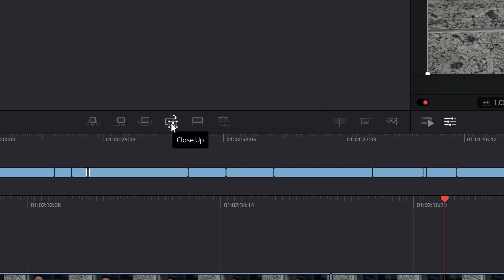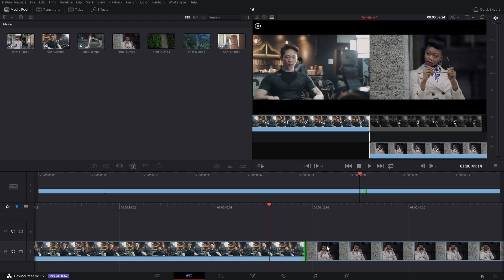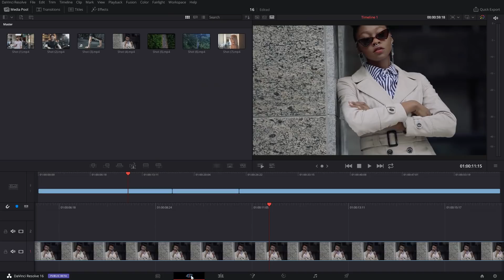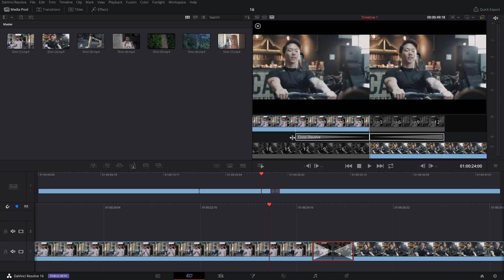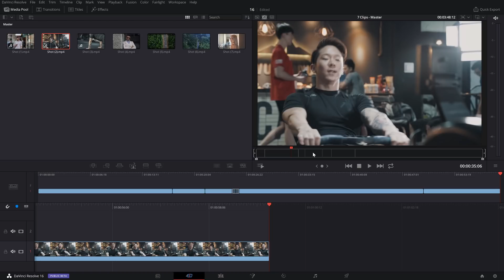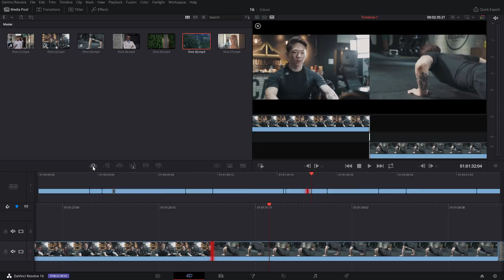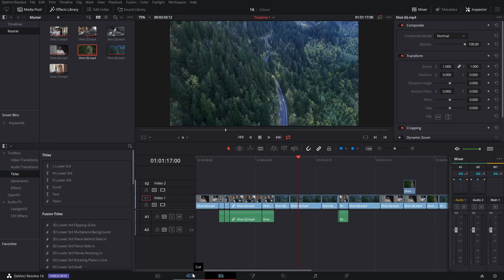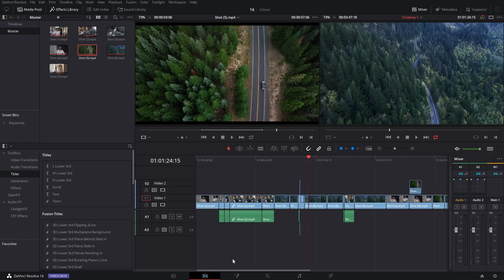Обзор вкладки CUT в DaVinci Resolve 16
В DaVinci Resolve 16 добавили новую вкладку для монтажа. Она поможет вам собрать фильм максимально быстро перед тем как приступать к более точной работе, а при желании весь проект можно сделать в ней. В этом обзоре мы расскажем, зачем нужна вкладка Cut в DaVinci Resolve 16.

Добро пожаловать на MediaKeller! Меня зовут Иван и с самого детства занимаюсь созданием видео.

Я создал этот канал, чтобы помочь тем, кто хочет создавать красивые видео, фильмы и блоги. Здесь выходят уроки по DaVinci Resolve, Fusion и Blender - доступным инструментам, которые используются в настоящем кино. Мы вместе движемся по нелёгкой дороге, но вместе можем создавать удивительные вещи!

Учитесь, создавайте и оставайтесь в фокусе с MediaKeller!